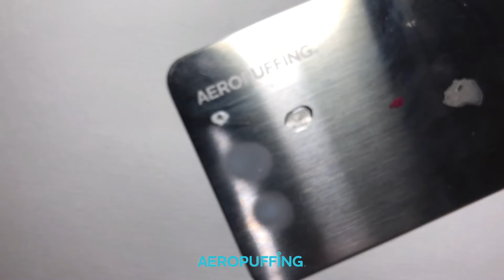Aeropuffing Nail Art Tutorial: White Embossed Nail Art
LED Emboss Nail Art Gel show off!
Boasting new nail art tutorial that will make all your clients wow with excitement!

In this aeropuffingvideotutorial you can get the new ideas for your awesome nail designs. Follow these easy steps to create jaw-dropping art on your clients nails.

Note that each step has to be cured in LED Light for 30 sec., and LED Emboss Gel cures for 60 sec. in LED Light.
We 📦 ship globally 🌎🌍🌏 and your shipments are trackable!
We thank nail art coach Alex Goryachev @grvalx for the tutorial.